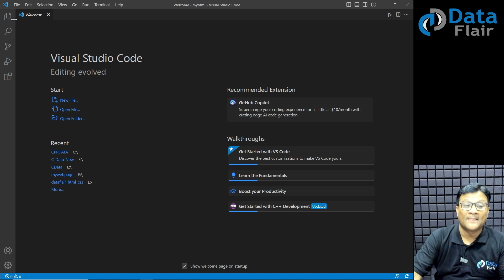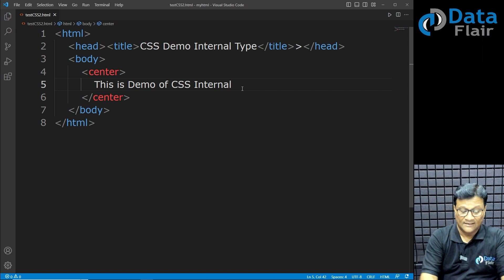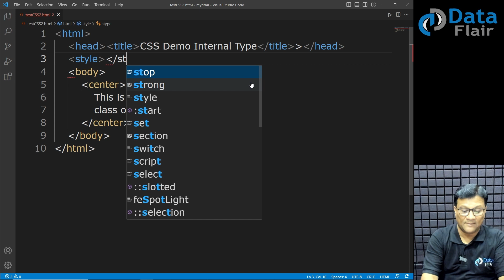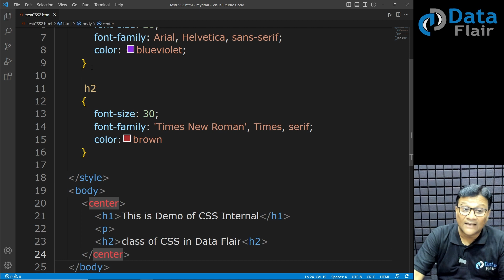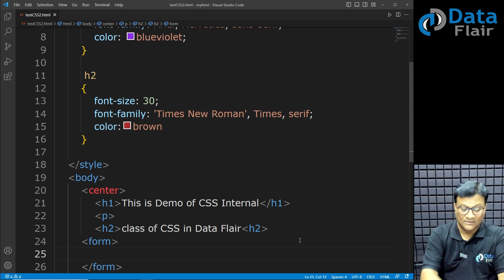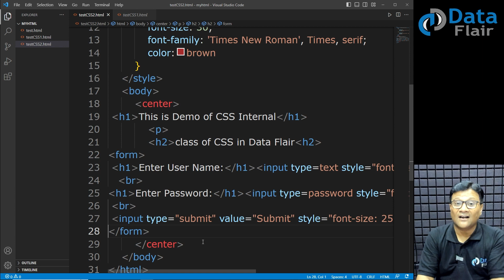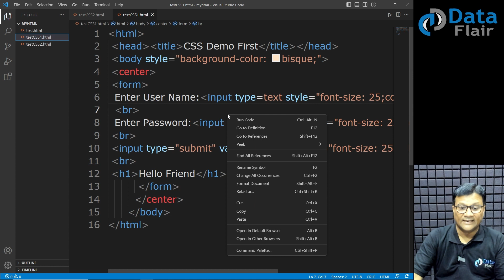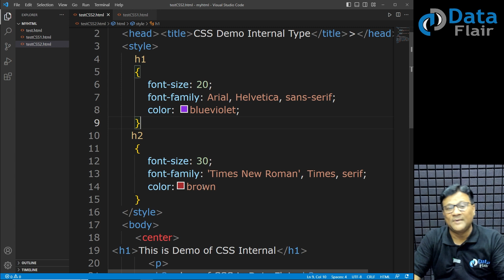CSS Practical - How to Use Internal CSS | CSS Types | How to Write Internal CSS Hindi